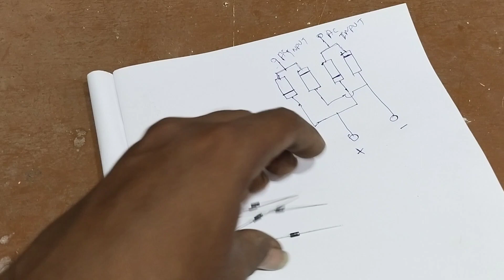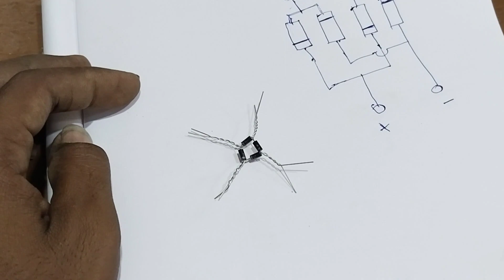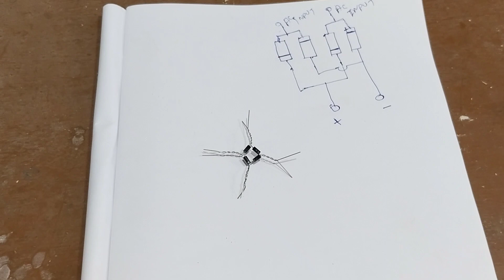How to make bridge rectifier // Bridge Rectifier कैसे बनाये // Rectifier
Hello friends

Es Video Me Hum Ek Bridge Rectifier Banane Vale Hai

Not skipped

Bridge rectifier कैसे बनाये
full wave bridge rectifier
Diode bridge rectifier
How to make diode bridge rectifier
Bridge rectifier kaise banaye